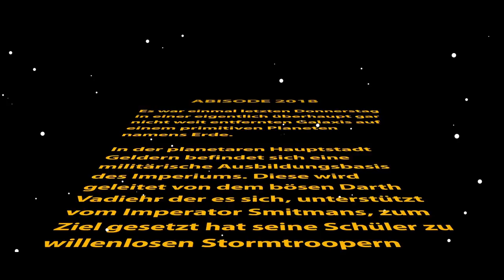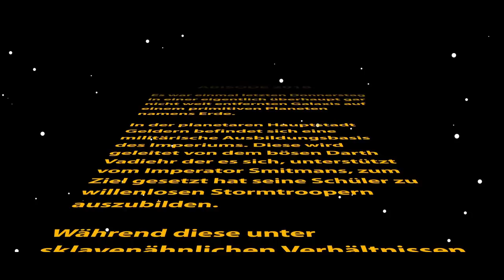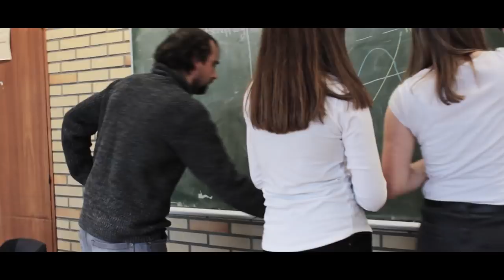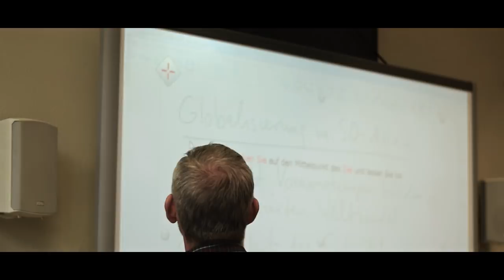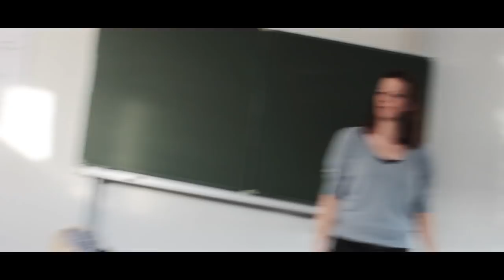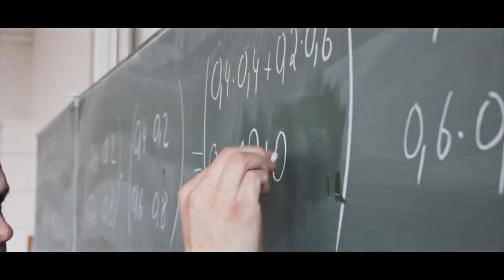Abifilm Lise-Meitner-Gymnasium Geldern 2018 (Abi Wan Kenobi)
Abifilm des Abiturjahrgangs 2018 am Lise-Meitner-Gymnasium-Geldern (LMG)

Abi Wan Kenobi - Möge die Macht mit Di(eh)r sein

Kamera und Schnitt:
Luka Truhlar

Regie:
Lissa Peters, Pauline Janssen, Steffen Dennert, Anna Weirich

Ton:
Yannick Kugel, Steffen Dennert, Max Küppers

Konzept und Drehbuch:
Steffen Dennert, Pauline Janssen, Maximilian Küppers, Yannick Kugel, Giovanna Leier, Malte Niel, Lissa Peters, Ann-Katrin Vester

Protagonisten:
Darth Vadiehr - Herr Dr. Diehr
Imerator Smitmanns - Herr Smitmans
Obi Wan Kenobi - Herr Müller
Rebell Slatter - Frau Slatter
Rebell Kanders - Herr Kanders
Der Lehrersohn - Tristan Möller
Der Klugscheißer - Malte Niel
Die Verpeilte - Lisa Peters
Der Fitnessfreak - Jule Schlabbers
Der Penner - Josephine Roland

Danke❤